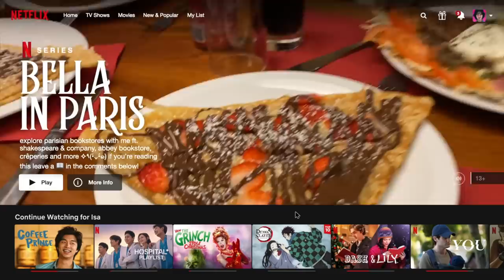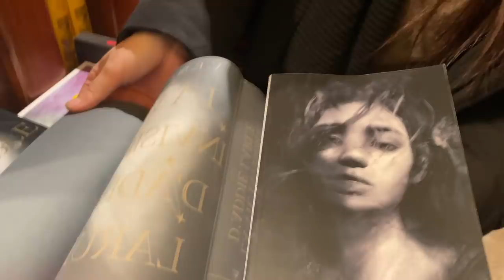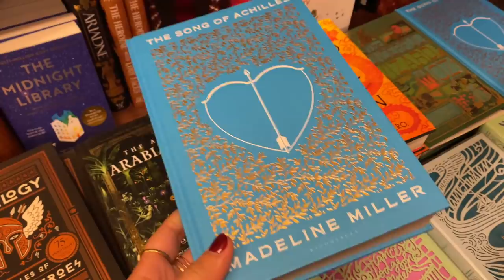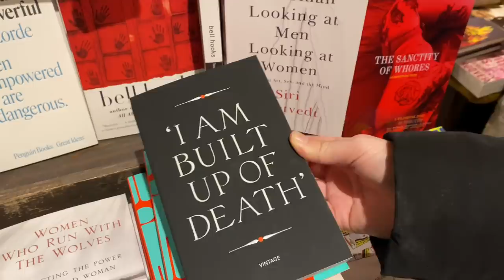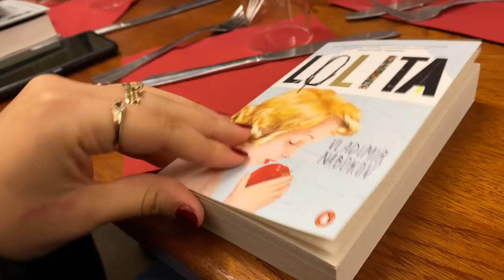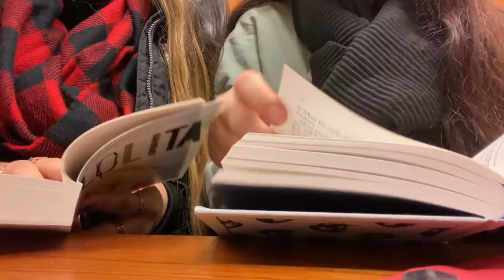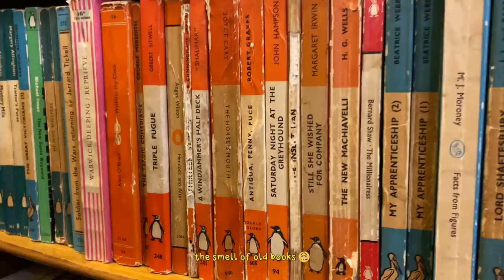come bookshopping in paris with me 🇫🇷🥖 banned books, classics, YA & more 📚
nothing is more fantastic. nothing is more tragic. nothing is more sublime. – victor hugo

hello, hallo, bonjour, hola, hi friends ♡ i wanted to document a few moments i spent in paris with my friends while we walked the streets of paris and explored bookstores together! we found hidden, well-loved gems, and some can't-miss places. i hope my love and excitement translates through the screen!!

Isabella

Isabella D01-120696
4624 NW 74th Ave, Unit 4
Doral, FL
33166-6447